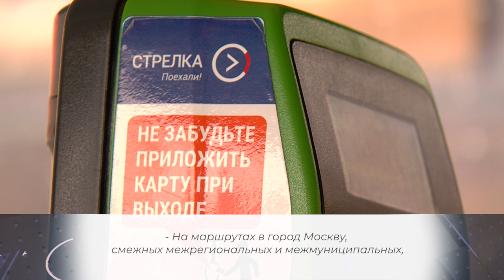Карта «Тройка» теперь работает и в Химках. 04.02.2021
С первого февраля пассажиры муниципальных автобусов в Химках могут оплачивать проезд картой «Тройка».